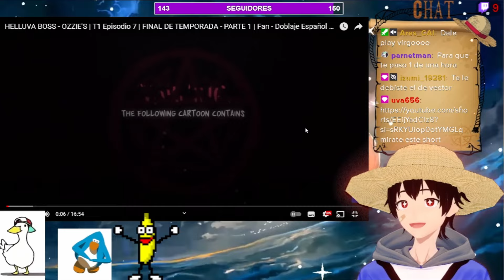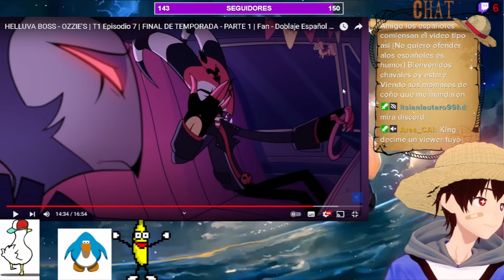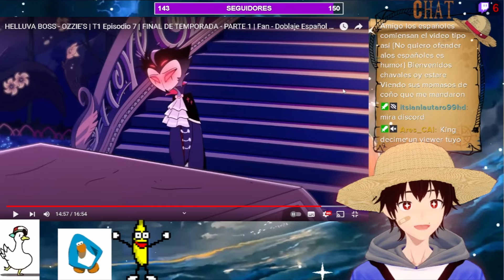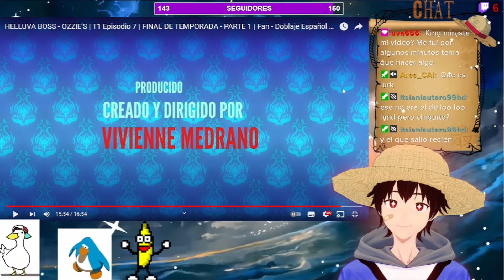REACCION A HELLUVA BOOS EPISODIO 7 | NOS HUMILLARON AL BLITZO QUE PASHO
🏴‍☠️Hola soy Thekingknight y quiero formar una tripulación para divertirme queres unirte asi la pasamos bien. 🏴‍☠️.
para ayudarme o si queres ver mas de mi seguime en mi twitch

Canal del video original:         @FastyDubs